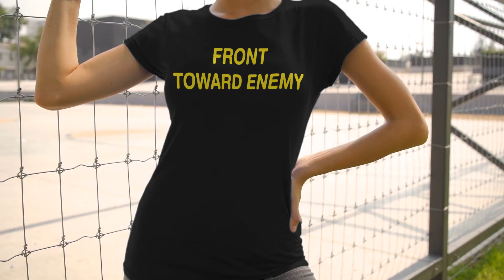Front Toward Enemy T Shirt | Teestyleus.com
Rosscreations Merch Everything Happens For No Reason Shirt Ross Creations (Shirt, Hoodie, Crewneck Sweatshirt, Ladies T Shirt. )